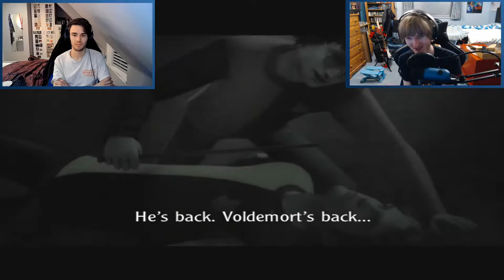Ranking all Harry Potter and the Goblet of Fire Levels f.t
In this stream myself and  @PhilOfGlimmer  shall be ranking all the levels from Harry Potter and the Goblet of Fire game. We want to hear from all of you as well in the chat how you rank each level and what you think of each one.

If you wish to clip the stream then this video will explain how you can do so. It is great for everyone who wants to save the best bits from my streams

TOPICS COVERED:

We are ranking each challenge against the following criteria:
How useful is the level to the overall game (i.e plot wise, content of level, give the player helpful items)?
How fun is the level (this includes replaying them again and backtracking on some)?
How difficult is the level?
Secrets of the level are they interesting to find and helpful? (this only applies to the levels with secrets. I.e. not Tutorial, Dragon, Lake, Maze and Voldemort.)
Visuals of the level
Audio of the level (this includes music and general sounds.
Spells in some cases with the levels you obtain them for example Aqua Erupto with the tutorial and Herbificous with the Greenhouse level.)

List of all the levels:
Quidditch World Cup, Defence Against the Dark Arts 1+2 (Tutorials)
Hogwarts Exterior
Forbidden Forest
Prefect’s Bathroom
Herbology
Dragon Task
Lake Task
Maze Task
Voldemort
Moody Challenges
Bonus:
Mini Games (PSP Version) Alex only